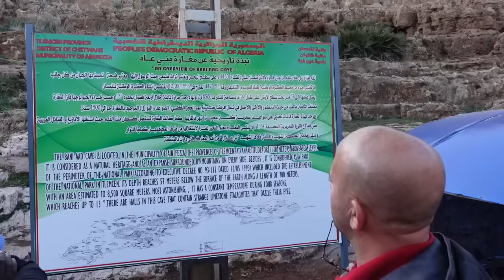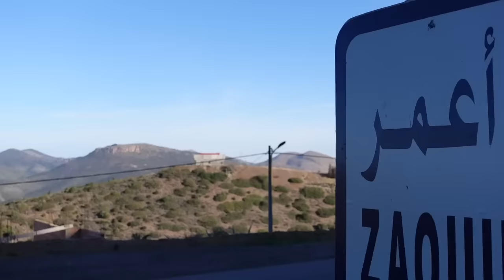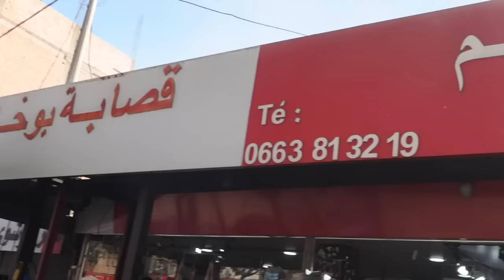On quitte L' ALGERIE pour le MALI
ON quitte l'Algérie pour aller au Mali...

Notre partenaire QABA'IL

Si tu as lu jusqu'ici sache qu'il y a d'âtres videos sur l'Algérie en cours de préparation 😋.